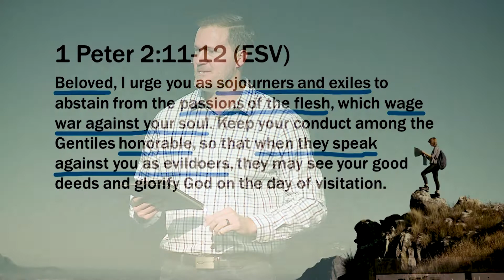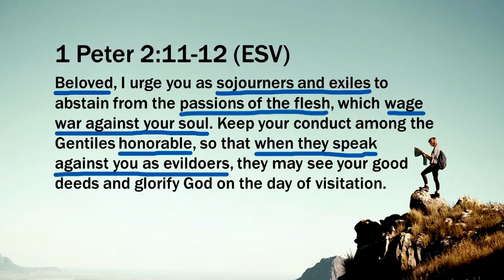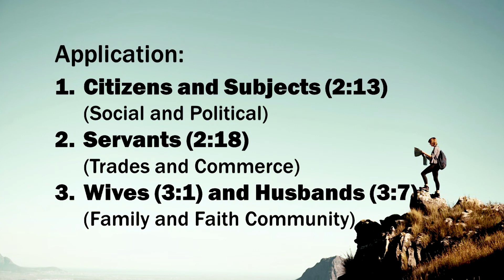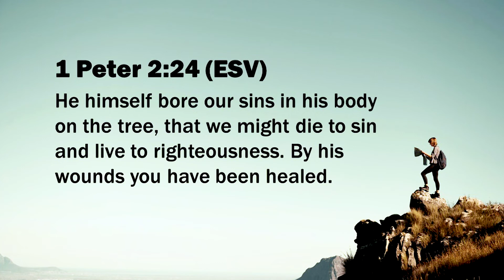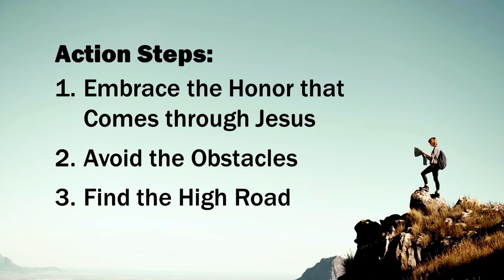CPC Worship Experience 08-07-22 | Obstacles and Opportunities | Mark Fabian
Mark Fabian, Executive Director of Strategic Partnerships and Digital Learning at Evangel University, shares how honorable conduct has such an influential and powerful impact!

Worship - Won't Stop - 0:00
Worship - Alive In You - 3:44
Worship - Highlands (Song Of Ascent) - 8:39
Worship - Great Are You Lord - 14:52
Message - Mark Fabian - 23:35